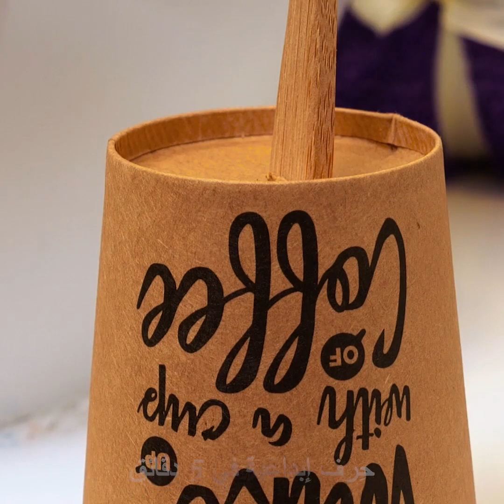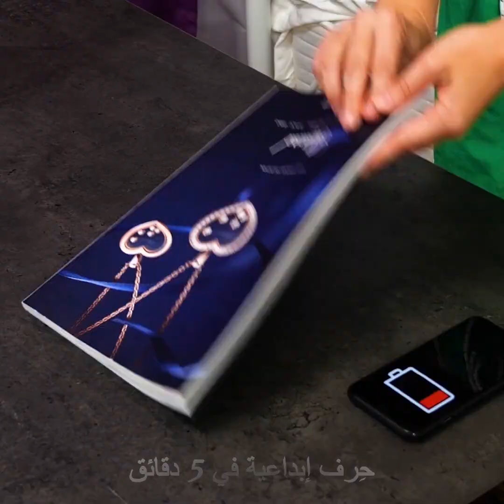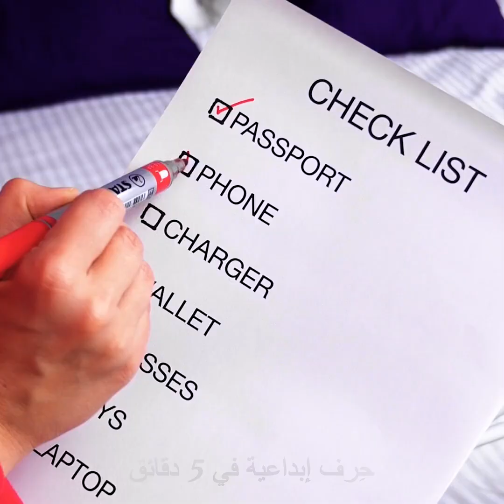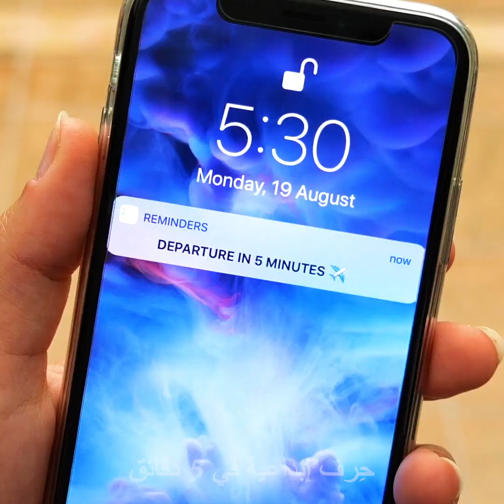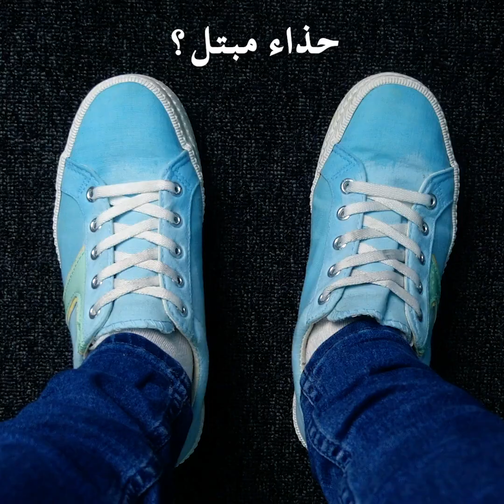٢٥ فكرة وخدعة مفيدة خلال السفر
الطوابع الزمنية:
00:28 كيف تخبئ نقودك
02:19 تغليف الهدايا بطريقة مميزة
02:28 لوازم الحمام في الفنادق
05:20 كيف تحمل الأدوية خلال السفر
06:38 اصنع بنفسك وسادة للسفر من قميص هودي
08:58 كيف تجفف الحذاء المبلل